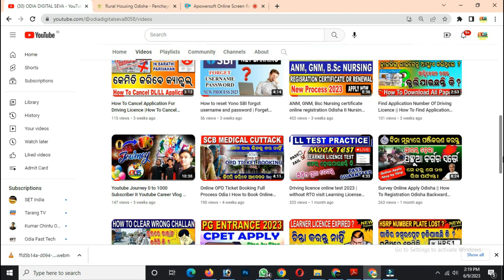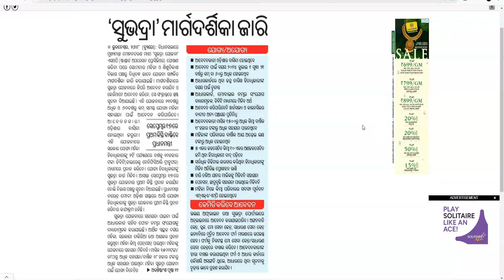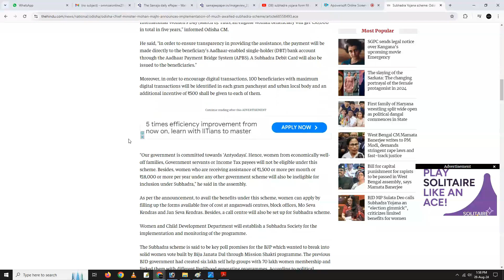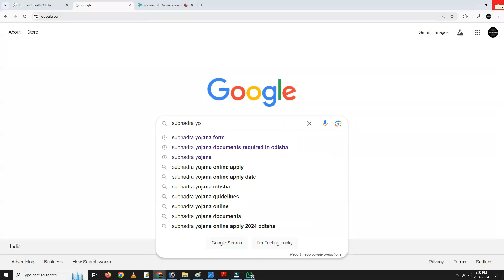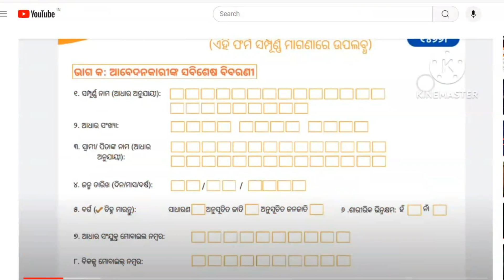Subhadra Yojana Fake Information II Beware of frauds II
Subhadra yojana online apply 2024 odisha
Subhadra yojana form download
Subhadra yojana sop